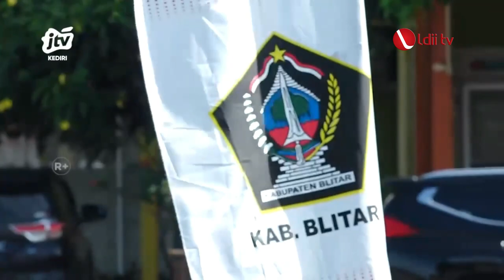LDII TV: DPD LDII Kabupaten Blitar Hadiri Undangan Apel Bupati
Peringati Hari Santri Nasional 2022, DPD LDII Kabupaten Blitar menghadiri undangan Bupati Rini Syarifah dalam apel di Alun-alun Kanigoro, pada Senin (22/11).

Bupati Blitar Rini Syarifah sebagai inspektur upacara dan dihadiri oleh jajaran Forkompinda, Sekda Kabupaten Blitar, para tamu undangan, dan ratusan santri se-Kabupaten Blitar.

Kegiatan ini mengusung tema ‘Berdaya dengan Menjaga Martabat Kemanusiaan’, Rini Syarifah menyampaikan apresiasinya kepada para santri yang turut berkontribusi menjadi relawan pada musibah banjir yang sempat melanda Kabupaten Blitar. “Santri dengan berbagai latar belakangnya siap sedia mendharmabaktikan hidupnya untuk bangsa dan negara,” ujarnya.

Facebook : Lembaga Dakwah Islam Indonesia